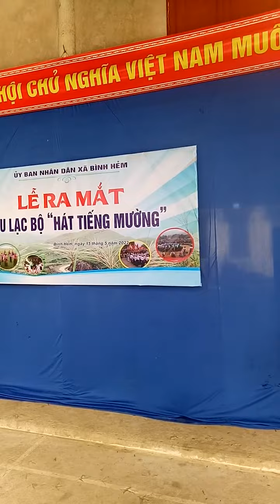màn cồng chiêng. của các cụ xã bình hẻm. tỉnh hòa bình. ra mắt câu lạc bộ xóm khướng